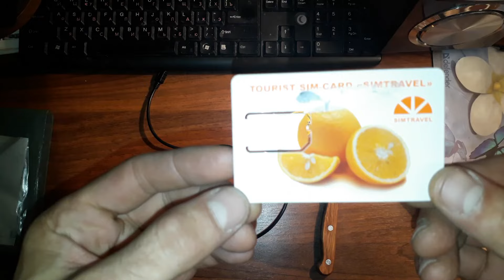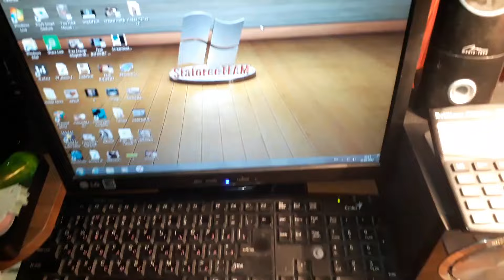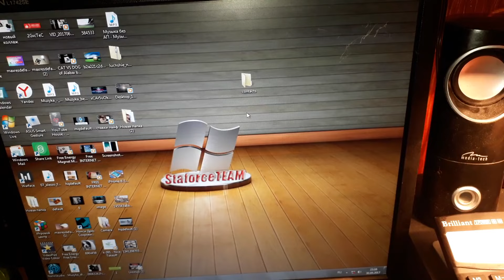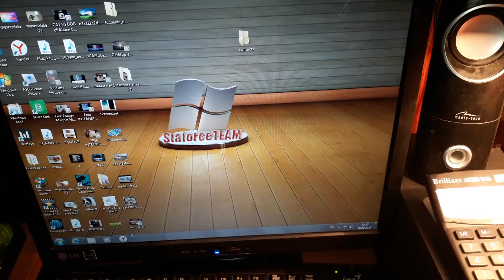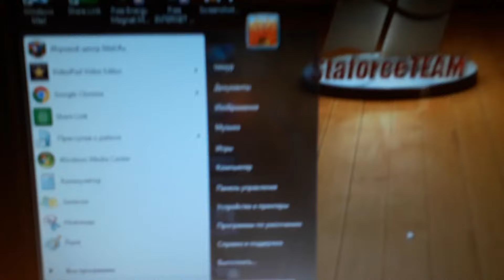FREE FREE INTERNET SECRET 2024!!!